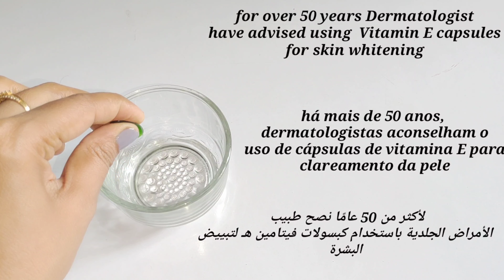Night Cream for glowing skin homemade | Golden glow overnight night | DIY Night Cream for fairness